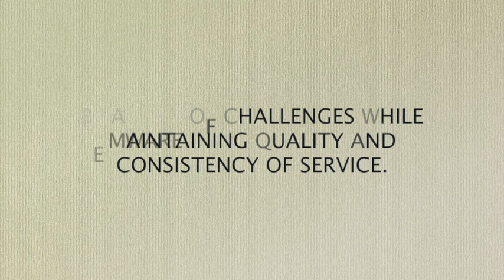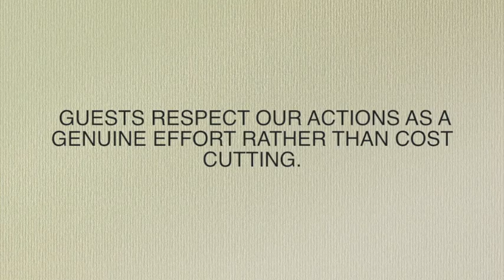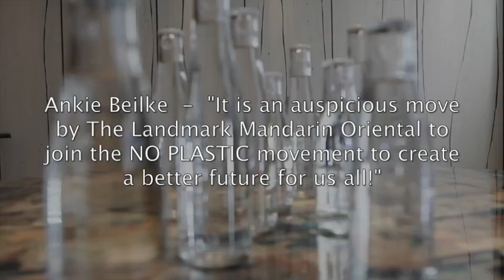The Landmark Mandarin Oriental x Nordaq FRESH Water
The Landmark Mandarin Oriental, Hong Kong is proud to introduce in-house filtered water in all areas of the hotel in partnership with Nordaq FRESH water, a water filtration system from Sweden.